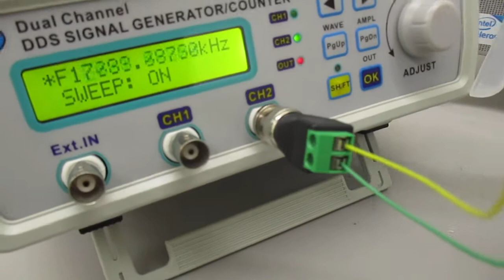超音波の相互作用をコントロールする実験（超音波システム研究所）